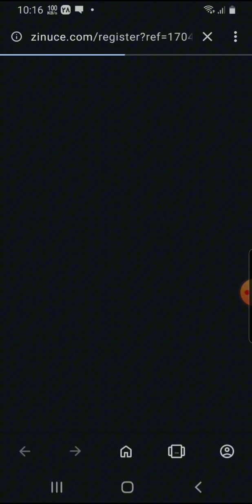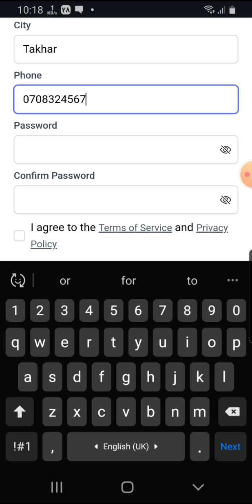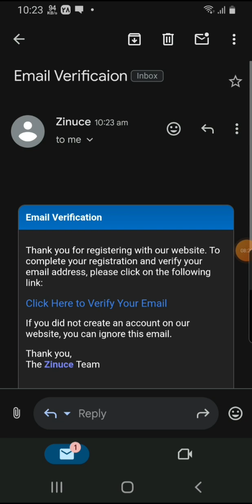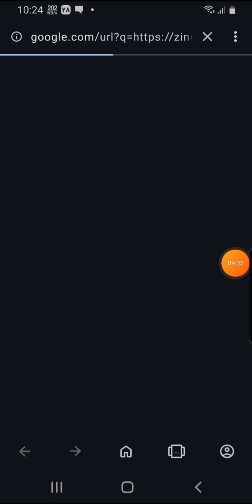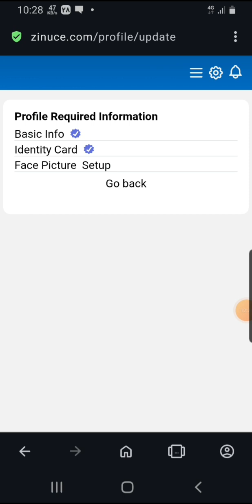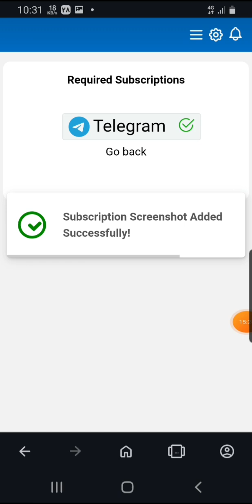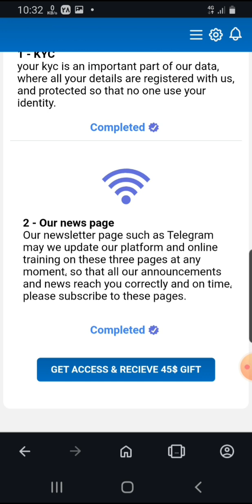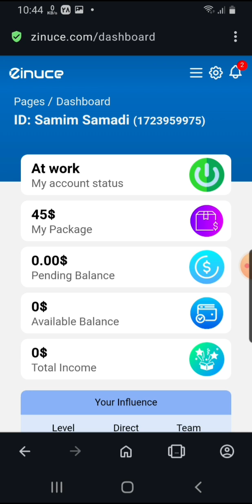طریقه کامل ثبت نام کردن در کمپنی بین المللی زینوس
زینوس پښتو پرزنټېشن زينوس کمپني.

Zinuce pashto

Zinuce information

Zinuce investment

Zinuce company.

Crypto trading

Network marketing

Investment in Zinuce

What is Zinuce

How can join withe Zinuce
زینوس پښتو پرزنټېشن
زينوس کمپني.

زينوس کمپني زينوس زینوس پلیت فارم زینوس اروند مکمل معلومات په پښتو